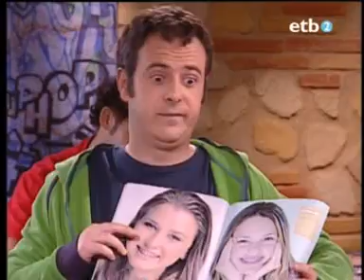30.vaya semanita.antxon y maite.dentista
maite va al dentista